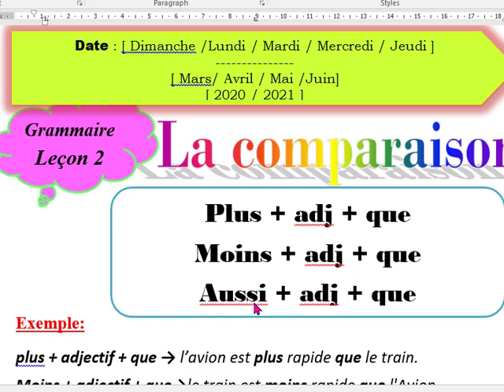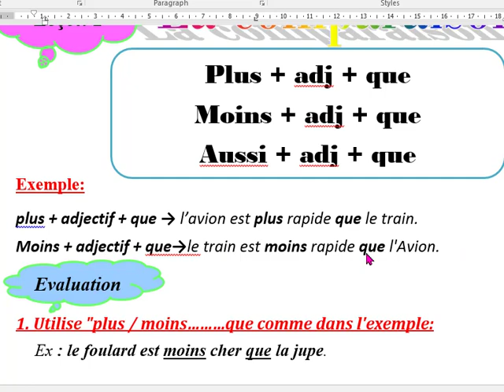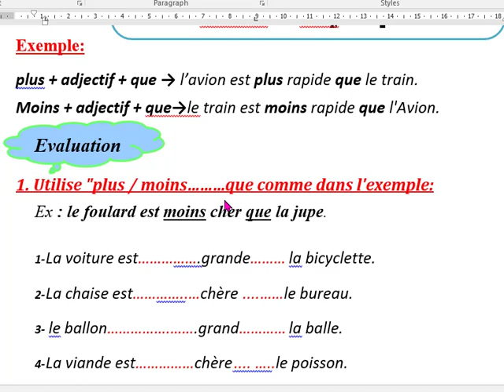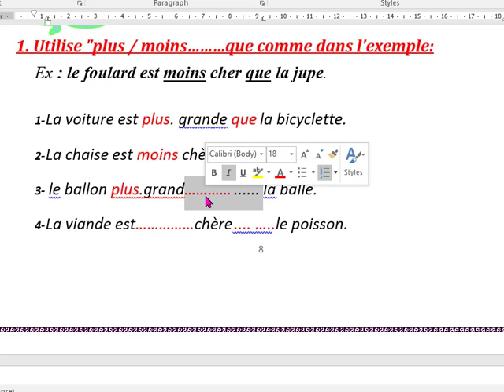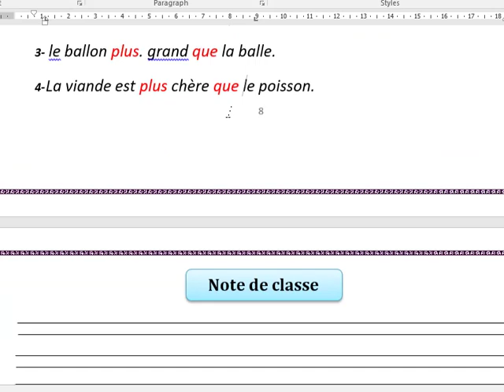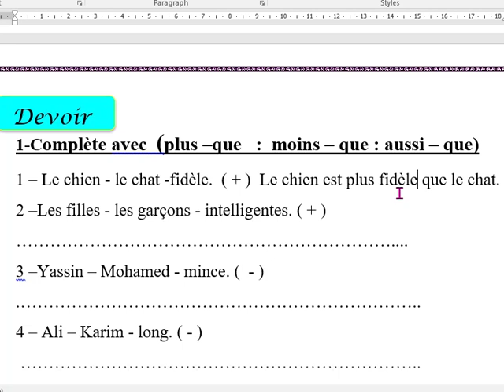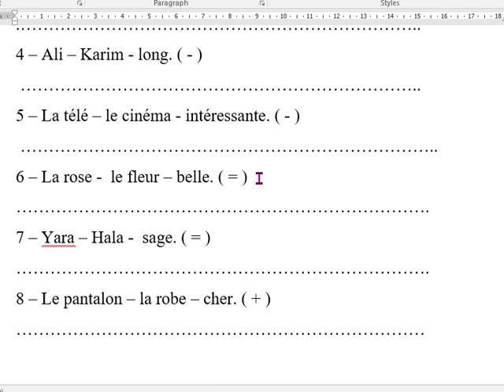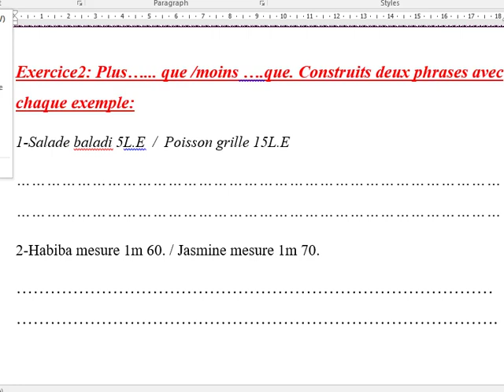prep 2 unit 4 lesson 2